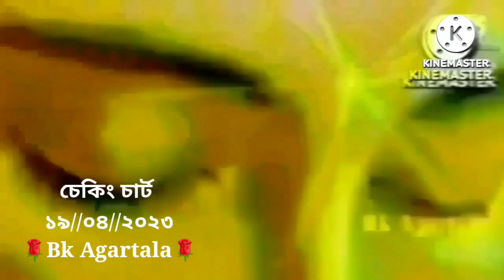আজকের চেকিং চার্ট💐💐👌19//04//2023 💐💐Bk Agartala